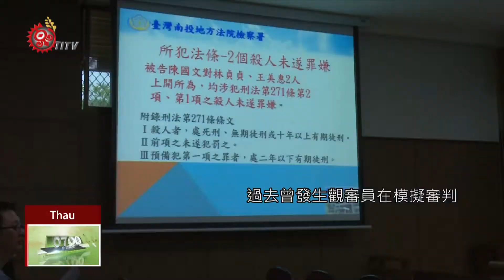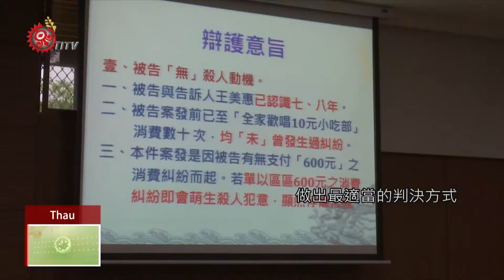因應國民法官參審制 南投地院模擬準備程序 2018-04-21 Thau TITV 原視族語新聞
apiaruruun 國民法官參審制 南投地院模擬piaruruun a malhkakrikriw
因應國民法官參審制 南投地院模擬準備程序

南投地院3月16日辦理「刑事審判模擬庭-準備程序」，主要目的就是因應將來國民法官參審制度上路後，讓沒有法學背景的國民法官，也能夠針對每一個案件，不因外界輿論或個人因素，而做出公平、理性的判決。

 南投地院院長也提到，過去曾發生觀審員在模擬審判時，在判決被告死刑後，因為不知這樣的判決是否得當，而導致心理的不安，將來的國民參審制度又是針對重罪，如何讓參審民眾可以做出適當判決，而不會感到不安，「準備程序」是未來國民法官參審制度中，最重要的一道程序。

 由於將來國民法官參審制度上路後，整個案件的審理過程會更為複雜，因此南投地院也針對參審機制，進行模擬演練，希望藉此能提早發現問題，好讓國民參審制度，達到公平正義，參審人員也能做出最適當的判決方式。